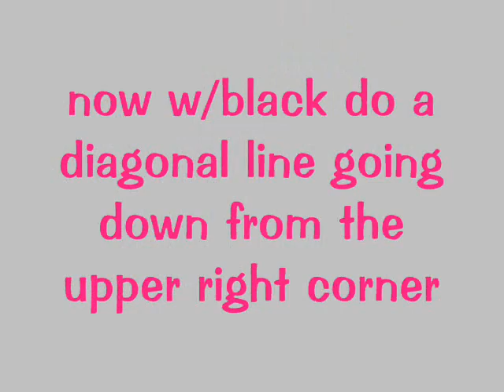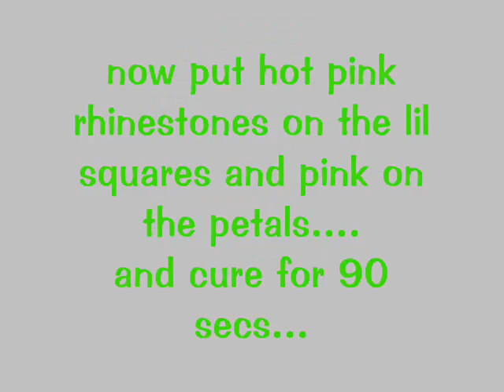entry#6 to myglitternails-Acrylic nails contest!!!